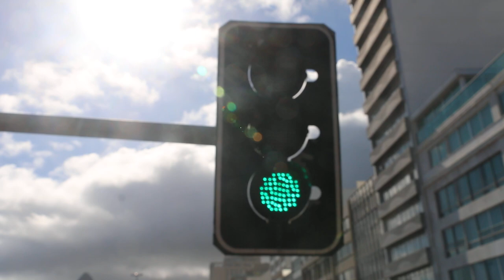ELAS CANTAM NO DESFILE DO SIMPATIA DE 2018